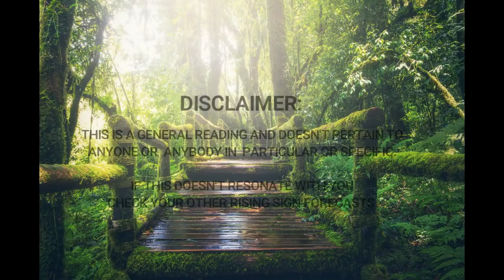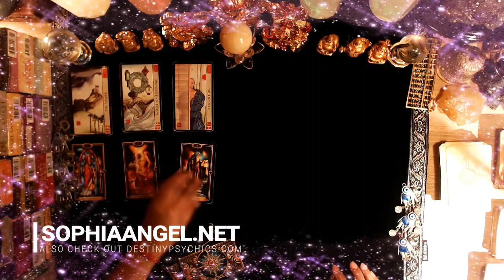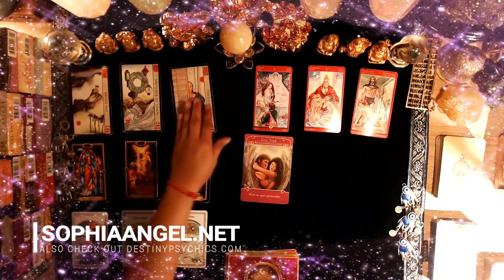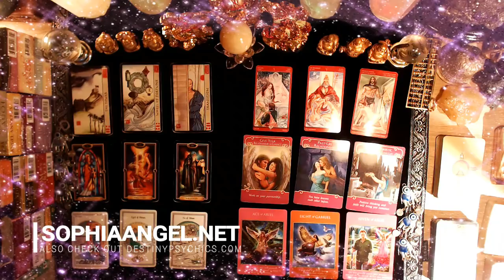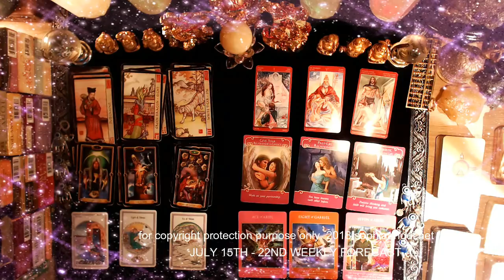AQUARIUS WEEKLY GENERAL FORECAST JULY 15TH 22